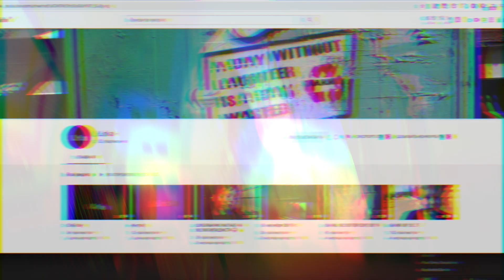ПЕРВЫЙ ВЫЕЗД ПОСЛЕ ТРАВМЫ И СНОВА ЖЕСТКО УПАЛ...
Поддержите парней подпиской ! )